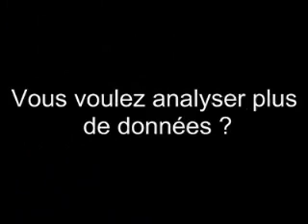LA LECTURE RAPIDE 101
LECTURE RAPIDE 101
LECTURE RAPIDE lecture rapide lire vite mieux efficace logiciel formation apprendre methode exercice rythmique gratuit gratuite augmenter sa vitesse de amliorer